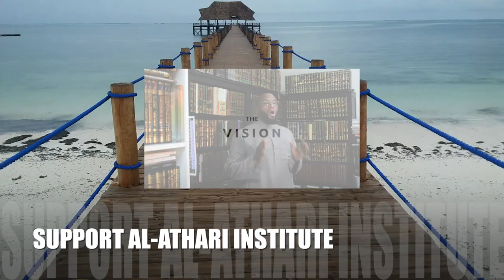Sittings in Ramadan 3